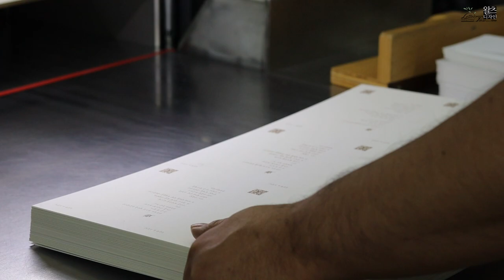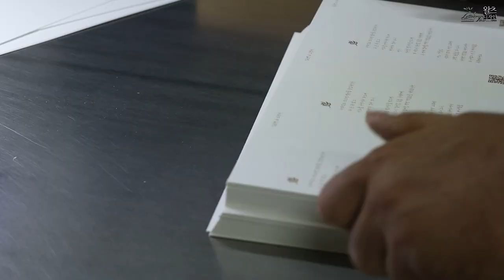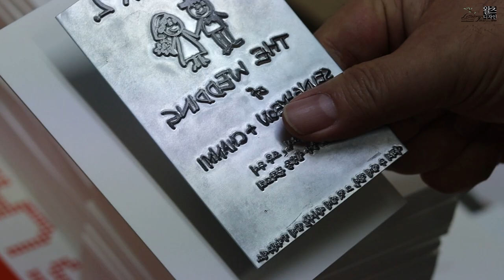Create a semi-letterpress wedding invitation. 세미_레터프레스 청첩장 만들기.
세미_ 레터프레스 청첩장을 제작했습니다.
마지막에 레터프레스 제작 영상이 유실되어 완성본만 삽입했습니다.^^